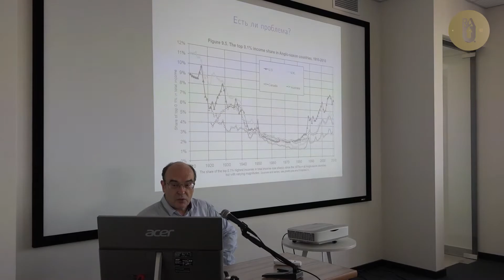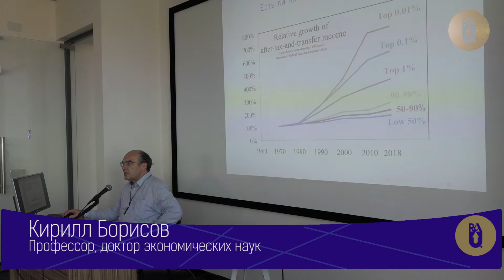Лекция профессора Кирилла Борисова в РАУ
Профессор факультета экономики Европейского университета Кирилл Борисов выступил с лекцией в РАУ.
Тема лекции: «О делении общества на бедных и богатых с точки зрения экономиста».